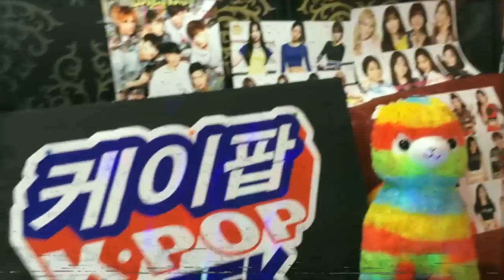T-ARA 티아라 "TIAMO" 띠아모 MV REACTION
T-ARA MV REACTION TIAMO